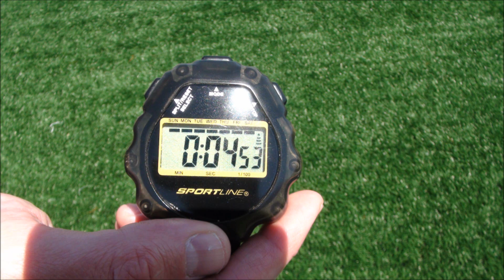Caleb Holley Skills Tape